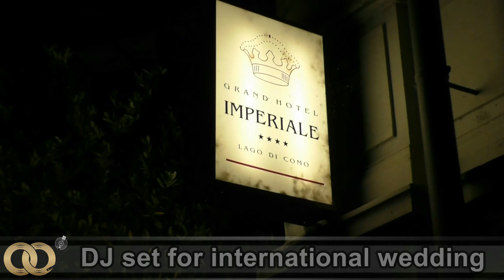Destination wedding in Italy Como lake - DJ Set PARTY TIME (Part 1) Grand Hotel Imperiale Resort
- Destination wedding in Italy Como Lake - DJ Set and uplighting @Grand Hotel Imperiale COMO Lake Italy